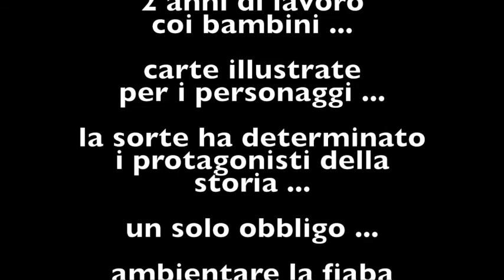La bambina sperduta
Fiabe dal museo: storie improvvise. Il progetto per sfogare la fantasia!!